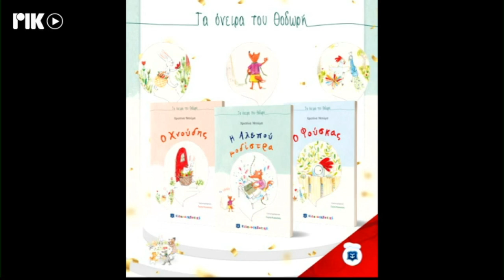Η αγάπη ... η πιο σπουδαία θεραπεία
Στην εκπομπή Όμορφη Μέρα Κάθε Μέρα με την Ελπίδα Ιακωβίδου στο ΡΙΚ καλεσμένη μαζί με τον παπά Χρήστο η Χριστίνα Ντούμα συγγραφέας της σειράς παιδικών βιβλίων «Τα Όνειρα του Θοδωρή» και μητέρα του Θοδωρή Ντούμα. Μιλάνε για την αγάπη, το φάρμακο που δίνει ζωή σε ένα παιδί που παλεύει για τη ζωή του.
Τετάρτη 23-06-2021